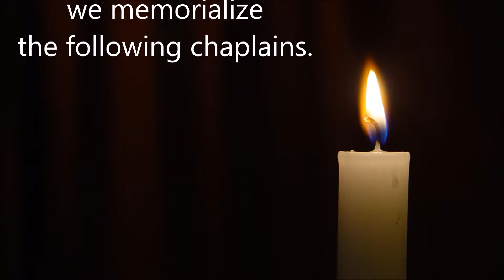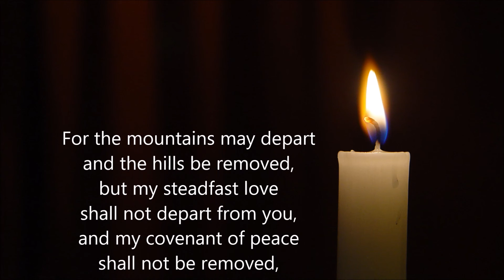ELCA Federal Chaplaincy - Memorial video (posted July 2017)